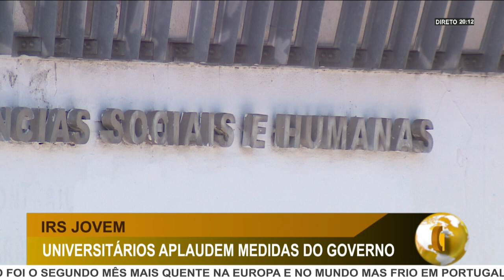DI | UNIVERSITÁRIOS CONSIDERAM QUE AS MEDIDAS DO GOVERNO P/ OS JOVENS SÃO IMPORTANTES MAS NÃO CHEGAM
VÁRIOS UNIVERSITÁRIOS CONSIDERAM QUE AS MEDIDAS DO GOVERNO PARA OS JOVENS SÃO IMPORTANTES, MAS QUE NÃO CHEGAM. O ESTADO CALCULA QUE NO PRÓXIMO ANO ENTRE 350 A 400 MIL PESSOAS BENEFICIEM DESTA MEDIDA.